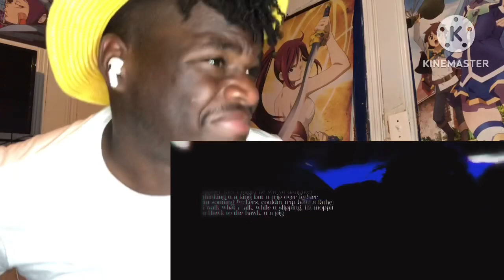x @TyWild - HEAVENLY EXODUS! (OFFICIAL LYRIC VIDEO) [BERSERK] | REACTION